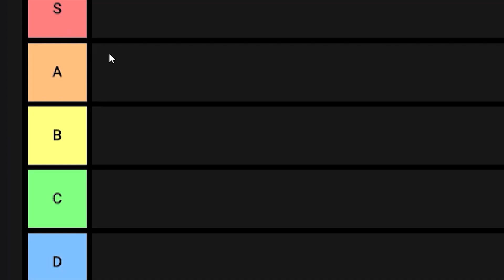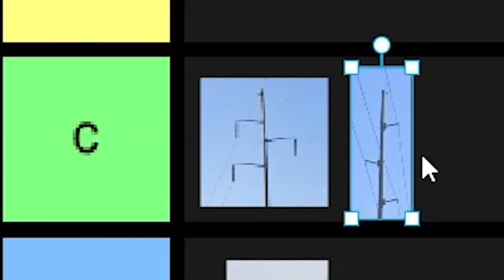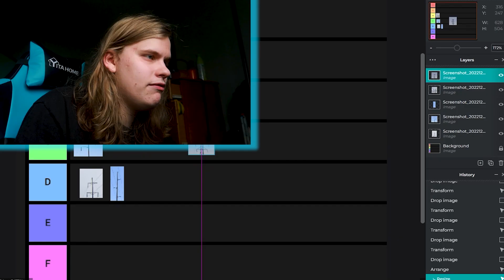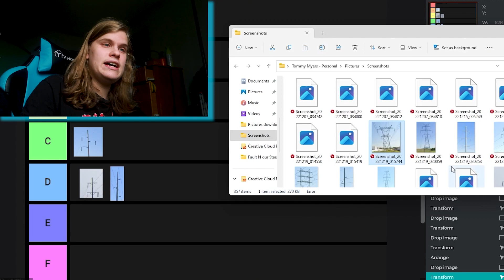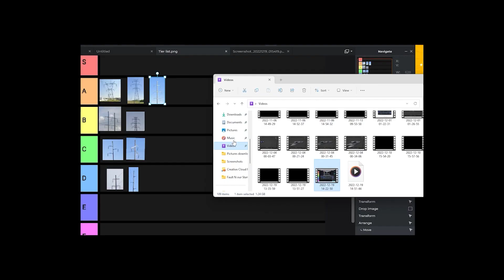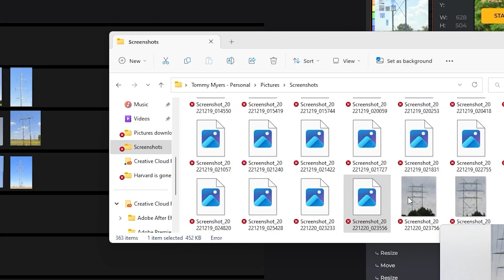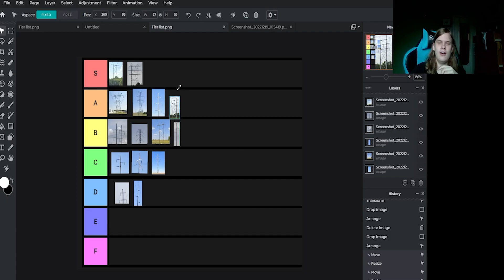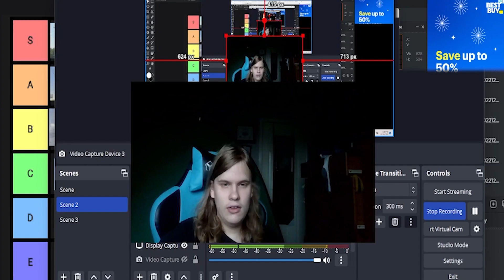Power lines Tier List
The most original content on YouTube :)